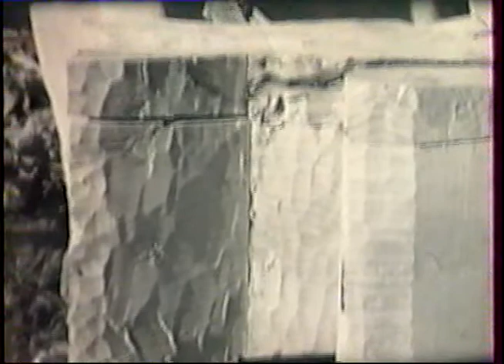Raymond DUBOIS 1 1904-1982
Raymond Dubois sculpteur art sacré XXième siècle